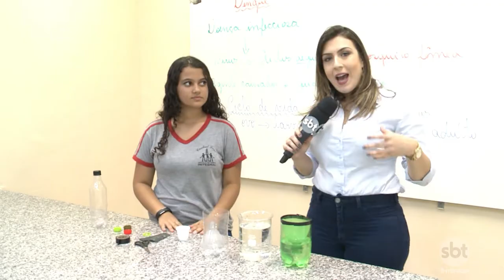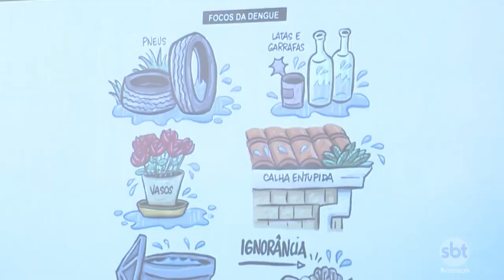Professores e alunos da região inventam armadilha para o mosquito da dengue